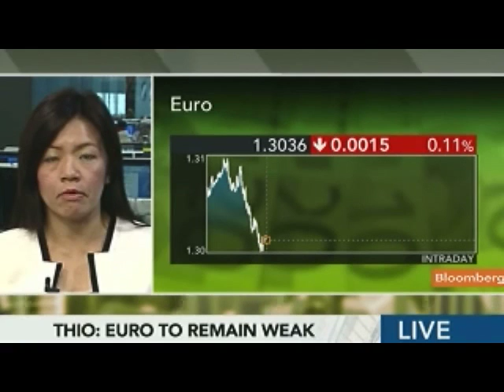BNP's Thio Says `Short' Euro Against Singapore Dollar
May 8 (Bloomberg) -- Thio Chin Loo, a Singapore-based senior currency analyst at BNP Paribas SA, talks about the outlook for global currencies and her investment strategy.
     She speaks with John Dawson on Bloomberg Television's "On the Move Asia." (Source: Bloomberg)